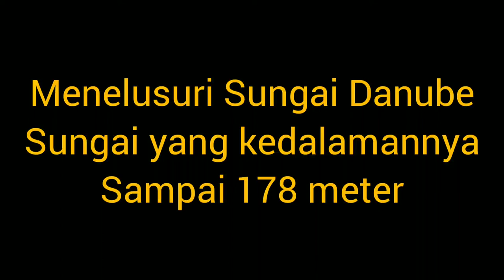Menyisir sisi sungai Danube, sungai terdalam ke 3 di dunia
Sungai Danube adalah sungai terpanjang di Eropa  dan aliran sungai ini berhulu di pegunungan Jerman bagian selatan dan bermuara di Laut Hitam, wilayah teritorial Ukraina.

Etimologi